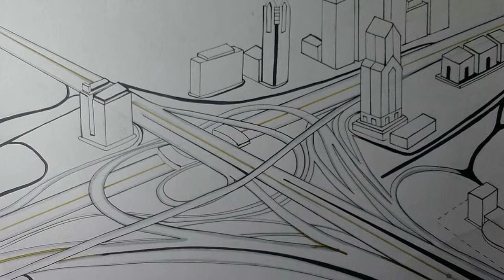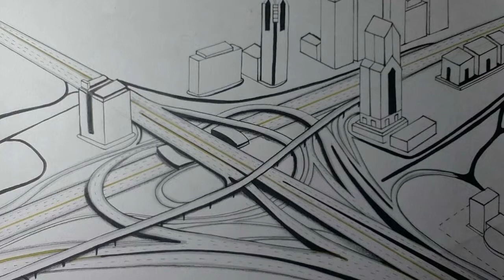[ART] Drawing Highway - Seikh Zayed Road Dubai